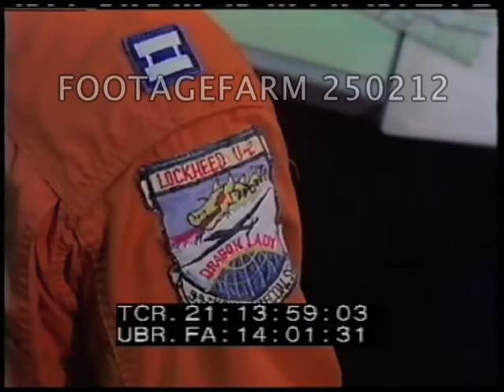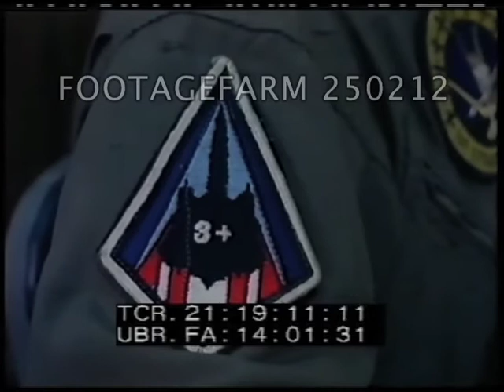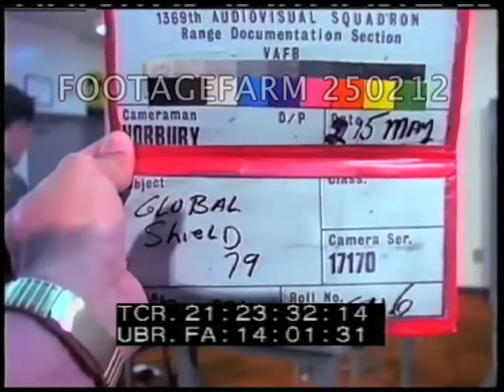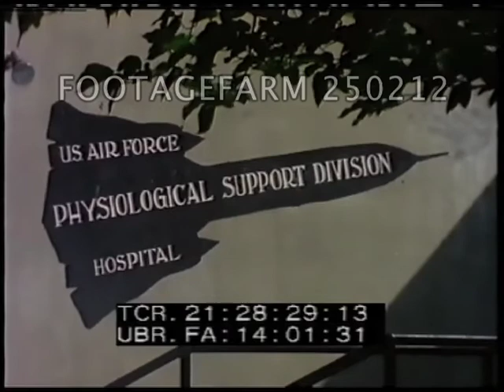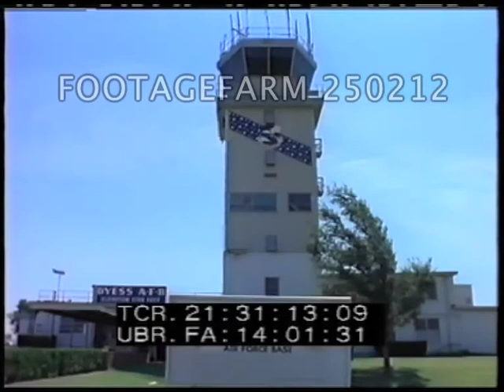Military Aircraft: U-2, SR-71, B-52D & Crew Preparation 250212-08 | Footage Farm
Military Aircraft - Color, 1979:  U-2, SR-71, B-52D & Crew Preparations.]
latge:  Global Shield 79.  14May79   INT CUs USAF aircrew members reviewing aerial charts at table, Reconnaissance officer comes in & they discuss.
21:13:57  ECU shoulder emblem:  Lockheed U-2 Dragon Lady--Toward the Unknown.   Looking at charts, leaves. Leader.
21:15:27  INT aircrew equipment section showing U-2 pilot being assisted in suiting up; also oxygenizing suit.
21:18:08  INT base operations mission planning.  SR-71 aircrew--pilot wearing green flight suit; RSO in orange.  ECU emblem on pilot's shoulder: SR-71 HABU also 3+, & insignia on RSO's shoulder: 1st Strat Recon Sq.
21:20:15  CU U-2R pilot preparing to leave aircraft under shade canvas.
21:20:36  U-2R taxiing & taking off to left.
21:21:23  LS, CU, LS SV SR-71B landing to left w/ bright landing light visible; also U-2R landing to left & chase car.
21:23:29  Slate. 25May  INT aircrew equipment section, various shots SR-71 crew suiting up & testing flight suits.
21:26:31  MSs SR-71 crew leaving aircrew equipment section van.
21:26:43  LS MS LS SR-71B out of hanger, taxiing & taking off to left.
21:28:23  CU sign on building:  PHYSIOLOGICAL SUPPORT DIVISION HOSPITAL.
21:28:33  CU FV SR-71B in flight; also LS tailaway.  LS MS LS SR-71B landing to left, chute deploying.
21:29:15  Flightline, LSs & MLSs B-52Ds parked in alert area.  MSs airmen closing B-52D bomb bay doors.   MSs & CUs showing B-52D parked in alert area w/ security policeman on guard duty.
21:31:11  MS control tower sign:  WELCOME TO DYESS.
Leader.
21:32:34  LS convoy leaving base thru main gate.  MS SV TWA 727 landing to left.  LS MS LS SV B-52D landing to left & drag chute deploying  then taxiing to right.  Leader.
21:34:32  AMARILLO MS aircrew & ground crew attending outdoor briefing; also staff car driving toward flight line.  MS crew scrambling to board B-52D.
Cold War; 1970s; Reconnaissance; Spying; USAF Training;
NOTE:  Sold at per reel rate.  Very good color & photography.